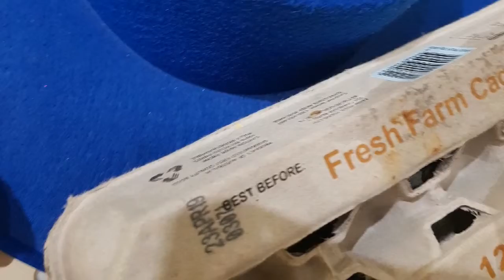Easter Hat ror Football Lovers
Easter Soccer Ball instead one big Easter Egg!
That we make original Easter hat with small Easter chickens